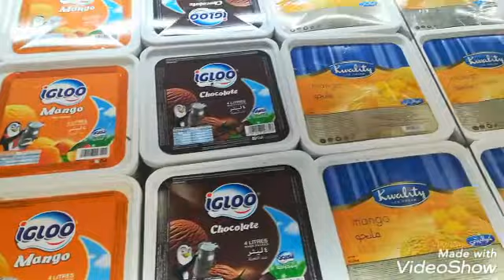Walang ka kwenta kwentang vlog/Mag spaghetti nalang tayo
Hello wassap mga ka Punto!

Ang videong ito ay naglalaman ng walang ka kwenta kwenta. hahahaha
Maki kain nalang kayo sa spaghetti na niluto ko, para lahat tayo busog!